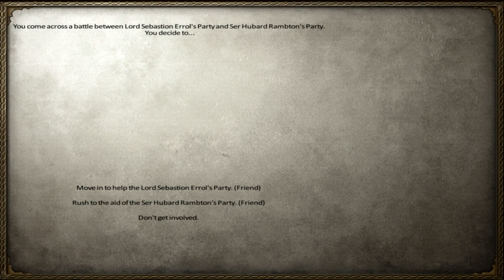Let's Play: Mount And Blade A Clash Of Kings #11 House Fish !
If you would like to donate to me for my videos please feel free to as it will help fund me whilst I am at university as I only get about £20 a month from ads.